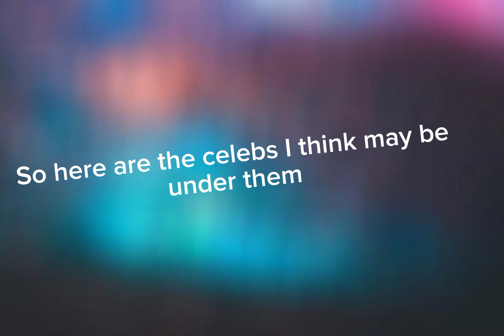Early Predictions for Masked Singer UK Series 5